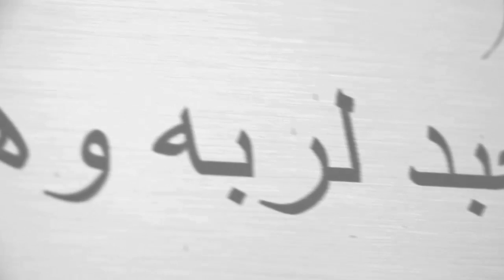Islã na periferia (SP)